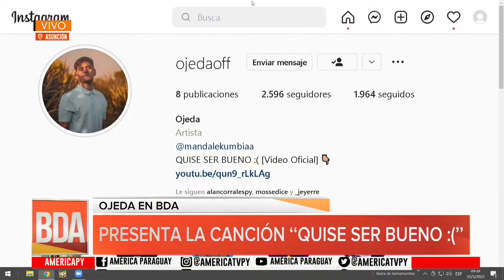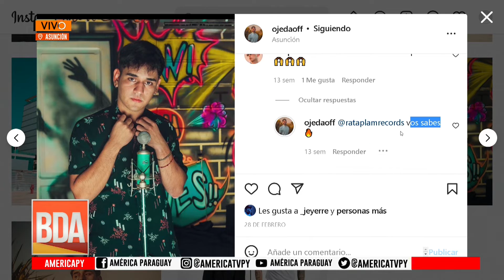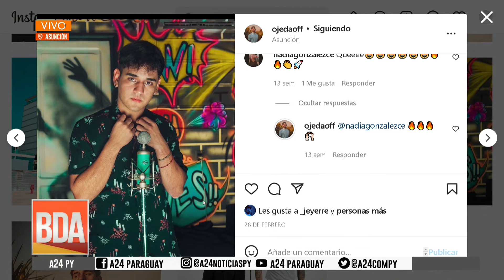"Quise ser bueno :(" es la nueva canción de Ojeda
Ojeda presento la canción “Quise ser bueno ☹” en colaboración con Nicolá, Dafraes y Skorps; todos artistas del género urbano.

La canción relata la añoranza de un chico hacia su ex novia, pidiéndole de alguna manera perdón por una infidelidad cometida.